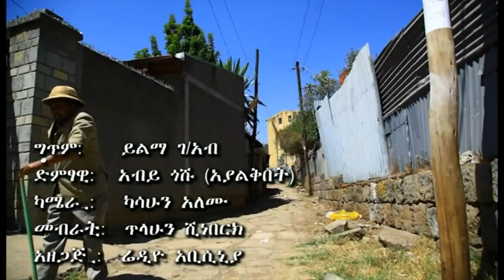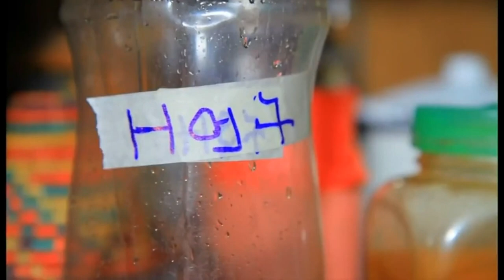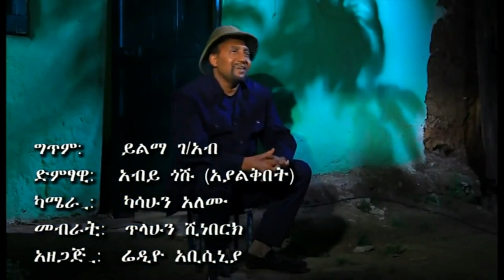"yezarew shemeta" funny music video - by Abyie Goshu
[Funny Musical Comedy] Abyie Goshu - YeZariew Shemeta : የዛሬው ሸመታ